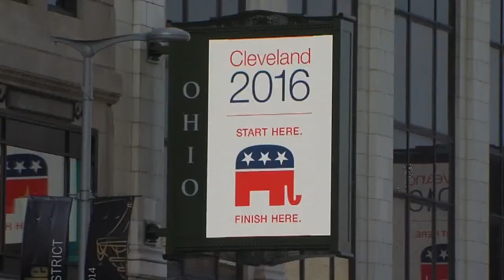Seasons of Hope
Great news from the summer of 2014